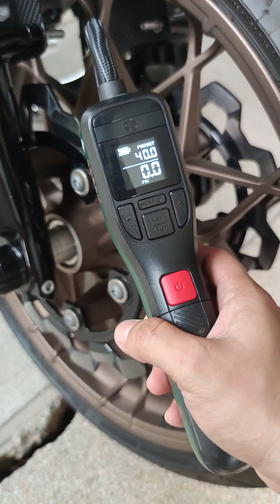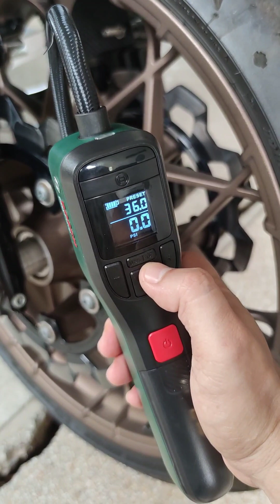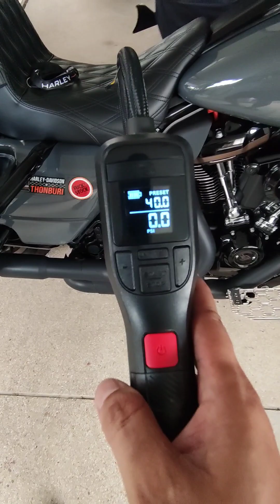พาเที่ยวสมุย ขี่ Harley รถลงเรือเฟอรี่ นั่งสปีดโบ้ทไปเกาะนางยวน ดำน้ำดูปะการัง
คลิปสั้นนี้จะพาทุกคนเที่ยวสมุย ขี่ Harley-Davidson ไปกับเพื่อนๆ พารถลงเรือซีทรานเฟอรี่ นั่งสปีดโบ้ทไปเกาะนางยวน ดำน้ำดูปะการัง น้ำทะเลใสๆครับ